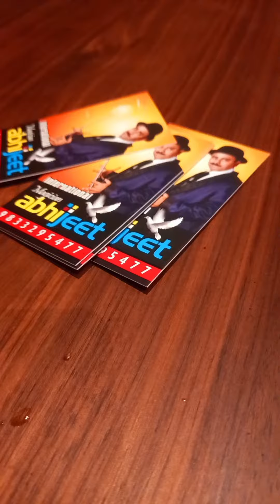Host Abhijeet The Magician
Book me for your party. We make your event memorable !